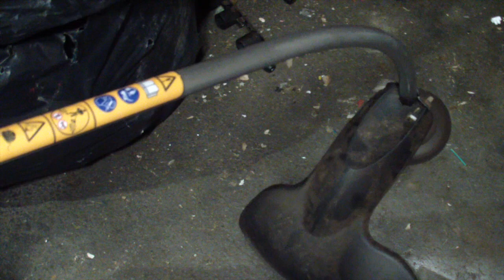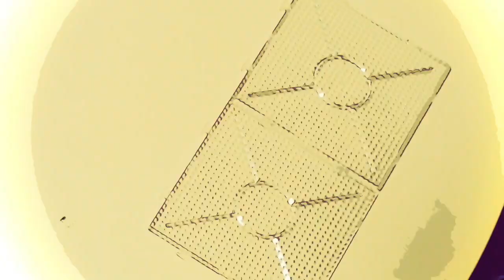Fixar En Gratis Röjsåg/Trimmer|Partner Colibri II S|Felsökning|klippdelen Vill Inte Rotera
I denna video felsöker jag varför klingan på röjsågen ej vill snurra.
Motorn går på högvarv men klingan står helt still.Jag Gör en felsökning och hittar problemet.

Vill du komma i kontakt med mig?

Finns även på Facebook och Instagram!
Sök på dalbins garage 😁👍